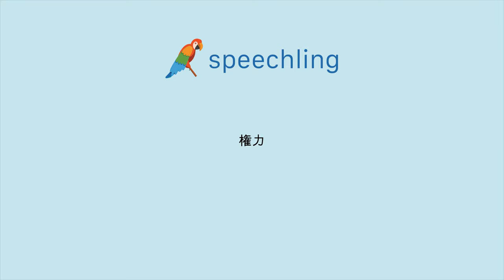일본어로 "권위" 말하는 법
남자 목소리 :
権力

여성 목소리 :
権力

남성 음성 번역 :
권위

여성 음성 번역 :
권위